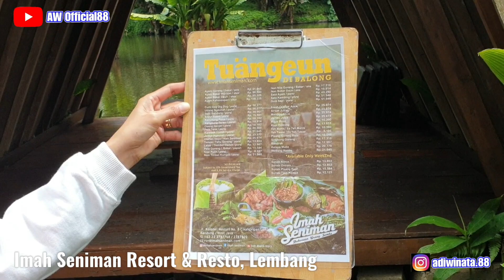Kuliner di Imah Seniman Resort Lembang Bandung, liputan with AW Travelindo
Makan siang di Imah Seniman Resort Lembang bersama AW Official88
Salah satu tempat kuliner khas Sunda yang bisa anda kunjungi bersama keluarga